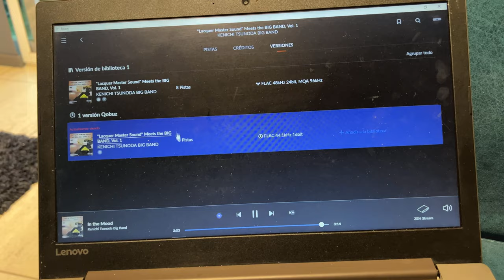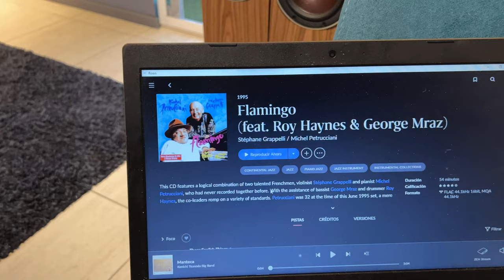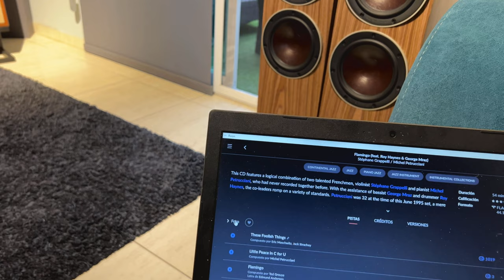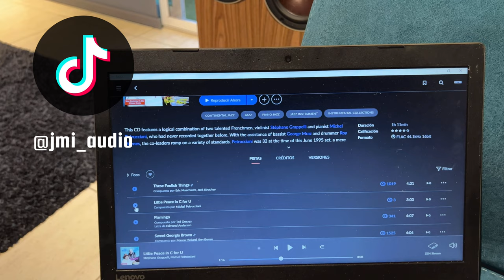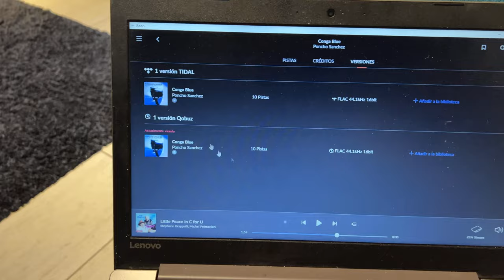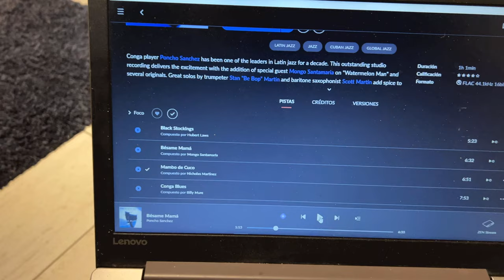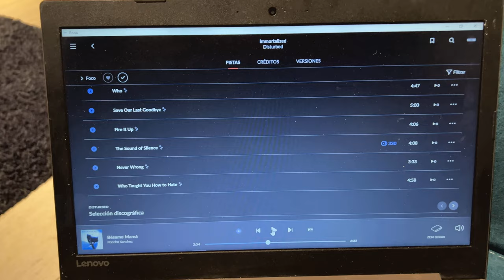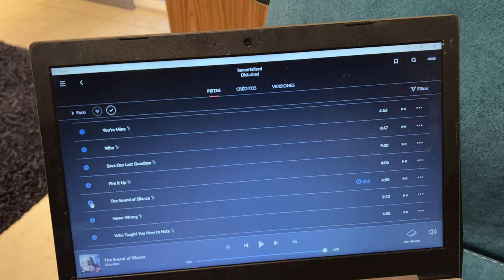TIDAL vs Qobuz